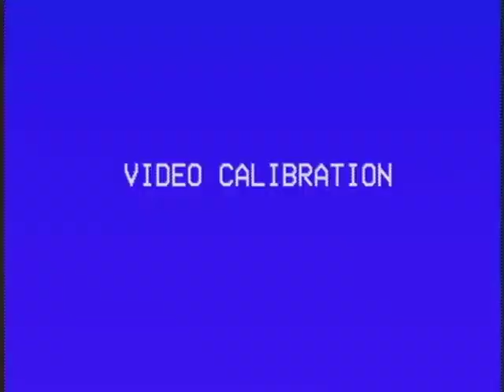VHS 043 1 - Kaity at Positive Gymnastics.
Kaity at Positive Gymnastics.